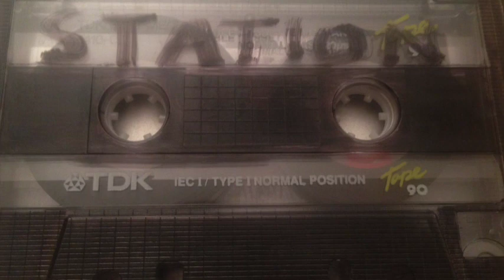DJ M Zone on the Power Station #2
DJ M Zone on the Power Station early 1990's